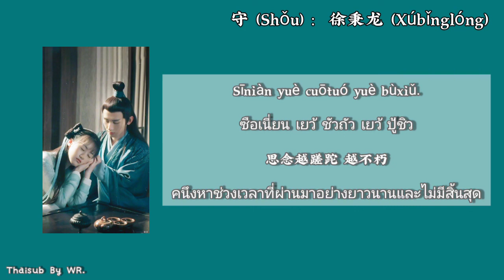[THAISUB/PINYIN+คำอ่าน] เฝ้าคอย 守（Guard)：徐秉龙 (Barry) OST.ปลดผนึกหัวใจหวนรัก Love and Redemption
Thaisub/Pinyin By WR.🖤

*ไม่คิดว่าจาได้มาแปลเพลงจีนนะคะ555 ตามจริงตอนแรกกะว่าจาแปลแค่เพลงสากลแต่คือนี่ชอบฟังทั้งสากลและจีนเลย แต่ทีนี้ชอบเพลงนี้และชอบซีรี่ย์เรื่องนี้มากๆ แต่คือไม่มีคนแปลเวอร์ชั่นนี้เลย ก็เลยแบบไหนลองแปลเองดูซิ ทีนี้นึกยังไงไม่รู้อยู่ๆก็อยาดตัดคลิป ก็เลยมาทำนี่แหละค่ะ😂😂*

**คือนี่อะแปลได้ทั้งจีนและสากลเลยนะคะ แต่ตามจริงจะถนัดจีนมากกว่าค่ะ😂❤️